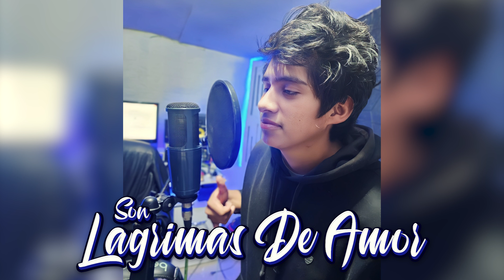SON LAGRIMAS 2024 COVER